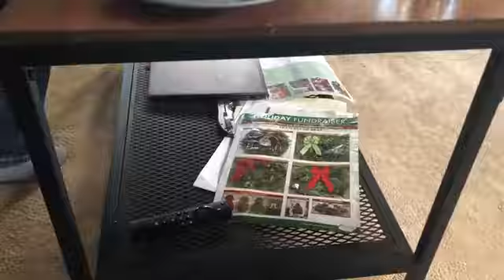2021 Why Not LAX Season is Over Season ... Hot Sauce Challenge (Pirates)